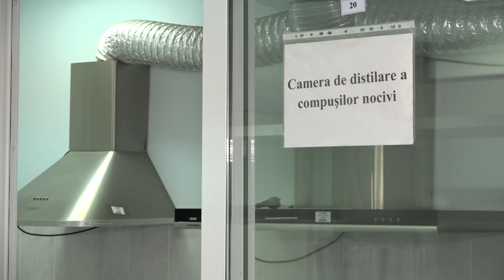Laboratorul Agenției de Mediu (reportaj PEH TV )